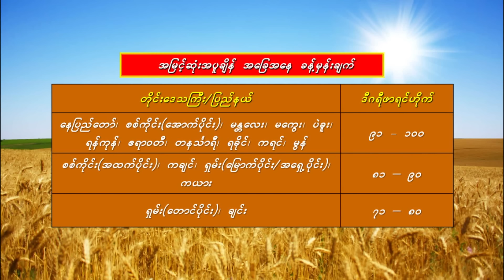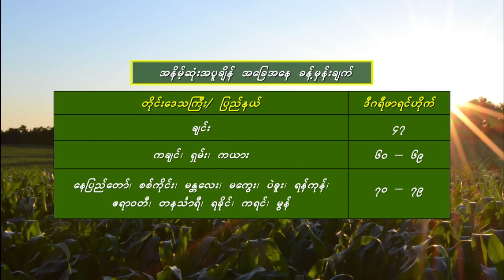၁၈-၁၀-၂၀၂၄ ရက်နေ့မှ ၂၄-၁၀-၂၀၂၄ ရက်နေ့အတွင်း ဖြစ်ပေါ်နိုင်သည့် စိုက်ပျိုးရေး မိုးလေဝသ သတင်း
၁၈-၁၀-၂၀၂၄ ရက်နေ့မှ ၂၄-၁၀-၂၀၂၄ ရက်နေ့အတွင်း ဖြစ်ပေါ်နိုင်သည့် စိုက်ပျိုးရေး မိုးလေဝသ သတင်း